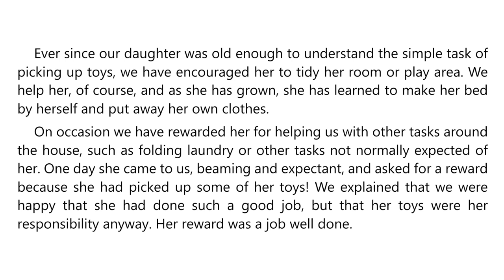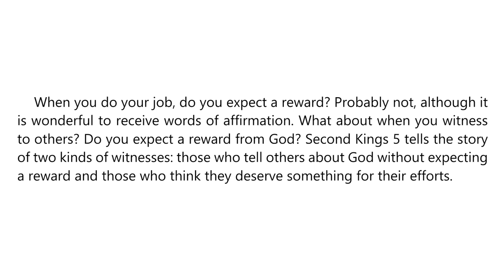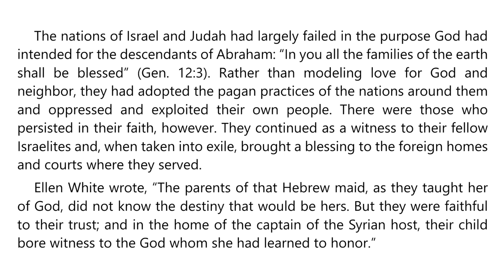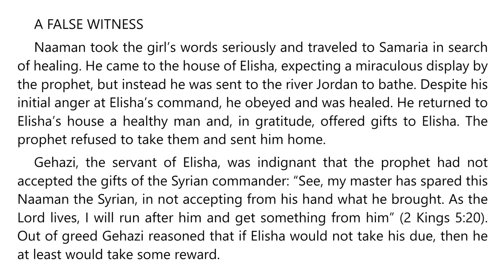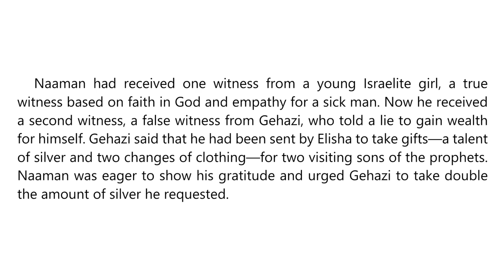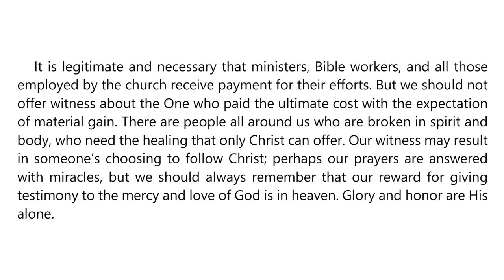Week of Prayer 2023 – Monday – True & False Witness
Be His Witness

Monday
TRUE & FALSE WITNESS
The little maid and Gehazi

We are told, “The words of Christ just before His ascension to heaven mean much to everyone who shall accept the truth as it is in Jesus. . . . All the followers of Christ are to be witnesses for Him. Everyone who receives the precious treasure of truth is to impart of the same to others” (Ellen G. White, in Review and Herald, Feb. 9, 1892).

Would you like to be a witness for Jesus? I invite you to take a few moments during this Week of Prayer and ask the Lord what He would have you do to share His love with others as a faithful witness.